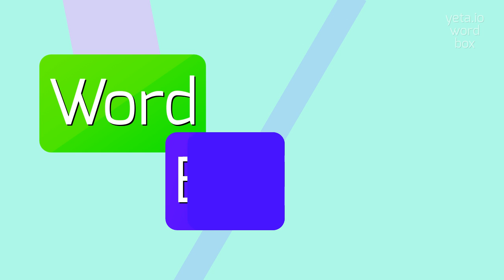How to say "recasting's"! (High Quality Voices)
Watch in this video how to say and pronounce "recasting's"!